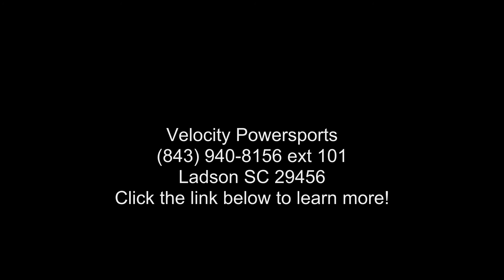2020 Yamaha Grizzly EPS SE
2020 Yamaha Grizzly EPS SEULTIMATE ADVENTURE SEEKER
The Special Edition Grizzly further enhances rugged terrain capability and confidence with a factory-installed WARN and #174; Pro Vantage 2500 winch and high quality painted bodywork.

Features may include:
CAPABILITY
High-Performance Ultramatic and #174; Transmission

Grizzly and #8217;s Ultramatic and #174; transmission features a gated shifter, dual-range (Hi/Lo) drive plus reverse gear, and is the most advanced and #8212;and durable and #8212;CVT drive system available. An automatic centrifugal clutch maintains constant belt tension for reduced belt wear and a sprag clutch delivers natural all-wheel engine braking.

Exciting Big Bore Engine